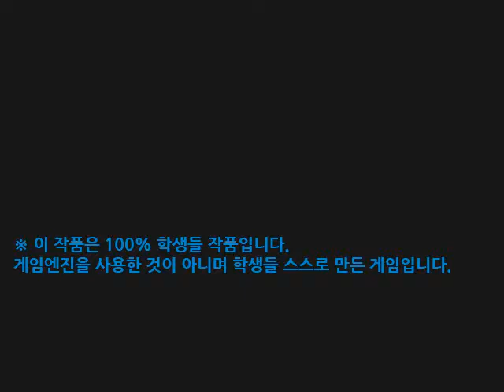쥬신게임아카데미 2개월 차 API 개인시연회 15기 최진식 학생작품